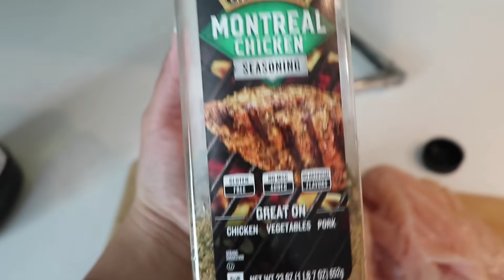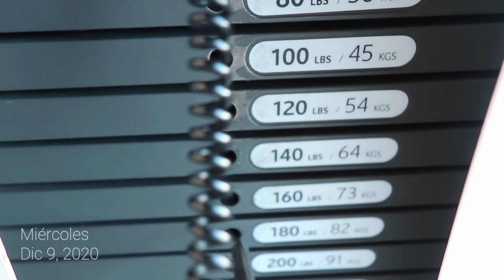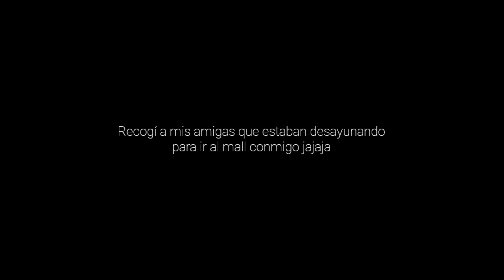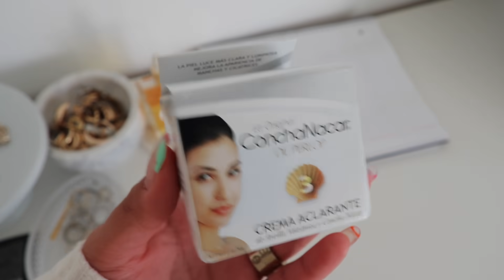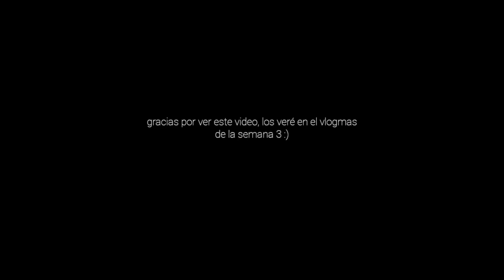Vlogmas semana 2 | cumpleaños de Jimena, compras navideñas, photoshoot para Psychedelic Love y más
Esta semana definitivamente estuvo muy ocupada para mi y en ocaciones no me dio tiempo de grabar algunas de las cosas que estaba haciendo pero espero que disfruten el video :)

Music by ninjoi. - Hark the Herald Angels Sing